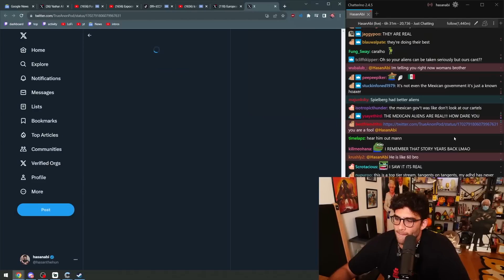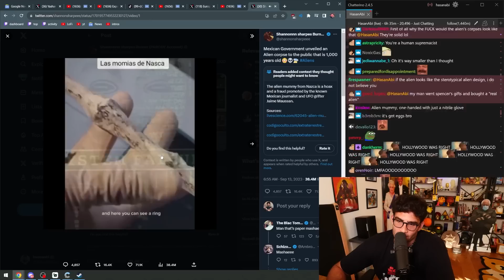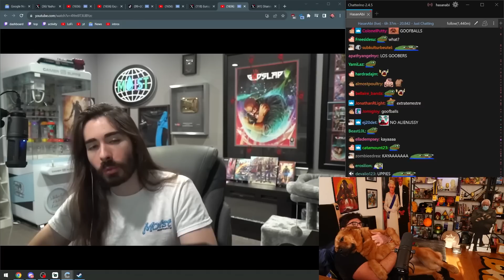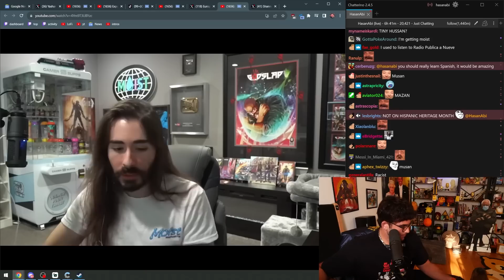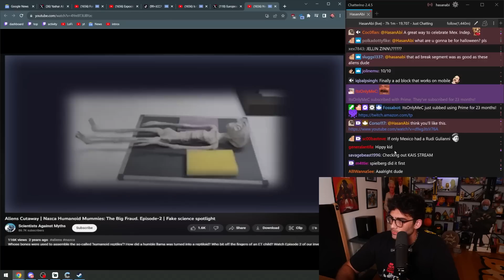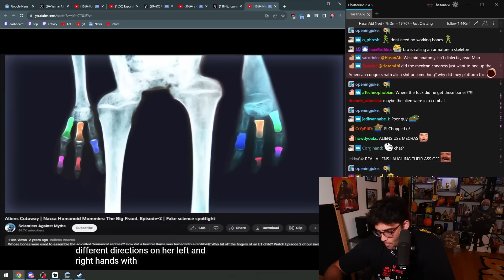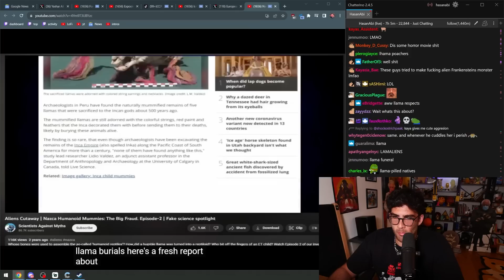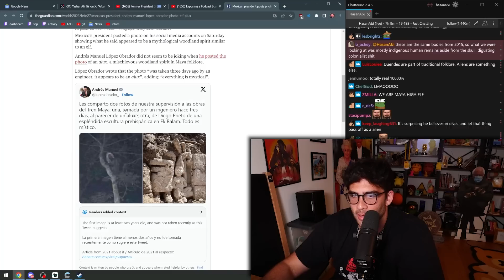New Alien Information is Crazy | Hasanabi Reacts to MoistCr1tikal (Charlie)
Hasan reacts to Moist Critikal aka penguinz0 talking about the news that recently broke that the Mexican government has revealed one of their scientists has discovered potentially real alien fossils!